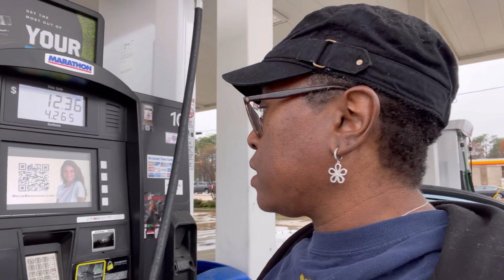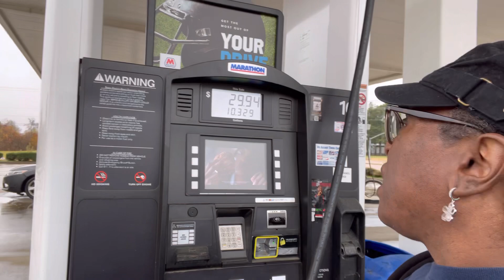Happy Vlogmas Day 5 Up in the Dollar Tree and pitstop for gas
Happy Monday Vlogmas Fay Five, just sharing my trip to the Follar trip to pick up some items for tye gift bags.  This is just about it for me on the Christmas shopping front, are you done or do you still have a lot to go?

please visit the  Amazon links below to get you copies of my devotional books

Uplifting Moments

Reflections in Faith